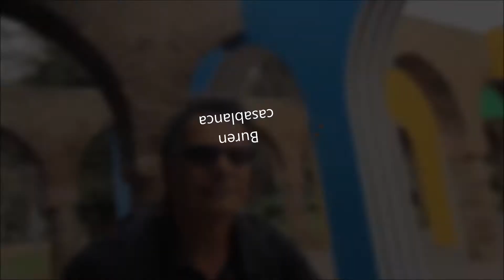Casabybike_ Buren à Casablanca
L'artiste Buren a crée ses "Arches" à Casablanca ( avant rénovation du Parc_ 2015)
The Artist Buren has his "Arcs" in Casablanca